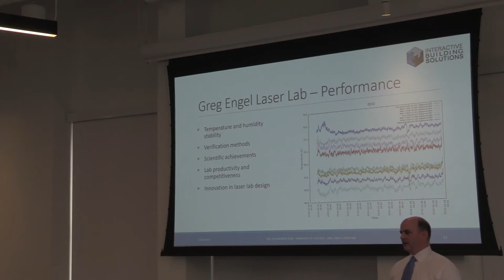Greg Engel 10 A Working Lab is Possible